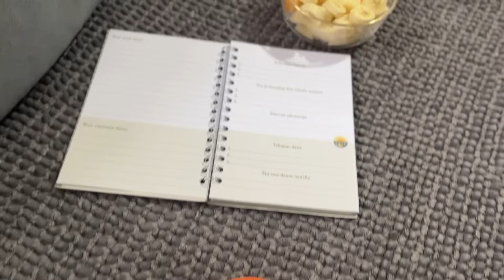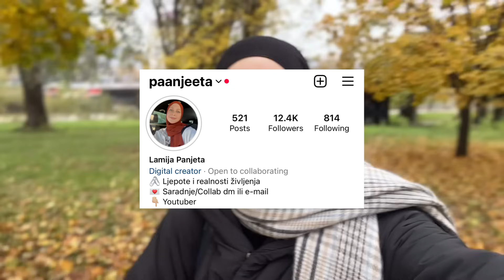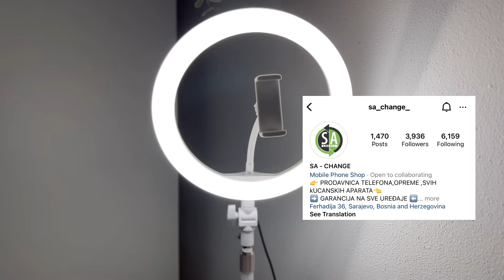SEDMIČNI VLOG: Šta je s fakultetom? | O vršnjačkom nasilju | Babina utakmica | Zejneb napadnuta??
Hello! Nadam se da ti je bilo zanimljivo gledati i  ćeš nastaviti pratiti moj rad. Od srca ti želim ugodan ostatak sedmice i ne zaboravi da se svaki dan voliš malo više nego jučer. :)

with love, Lamija.